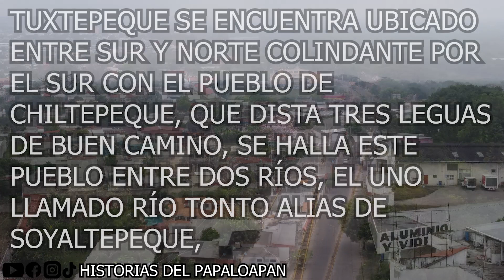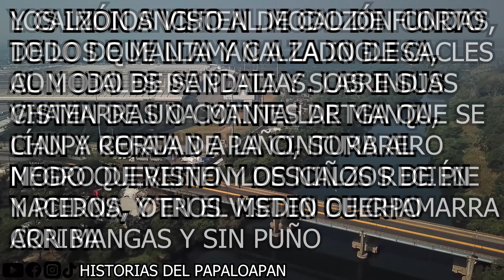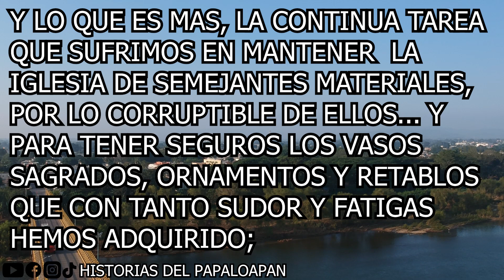LA IGLESIA DE TUXTEPEC 🕍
✨La información utilizada para este video fue sustraida de:
🟢TUXTEPEC ANTE LA HISTORIA || LA COLONIA  || UNA IGLESIA PARA TUXTEPEC🟢

PROYECTO BENEFICIADO POR LA "CONVOCATORIA FONDO PARA EL FORTALECIMIENTO DE LA CULTURA Y LAS ARTESANÍAS 2023" EMITIDA POR EL GOBIERNO MUNICIPAL DE SAN JUAN BAUTISTA TUXTEPEC OAXACA

⚫INFORMACIÓN EXTRA⚫